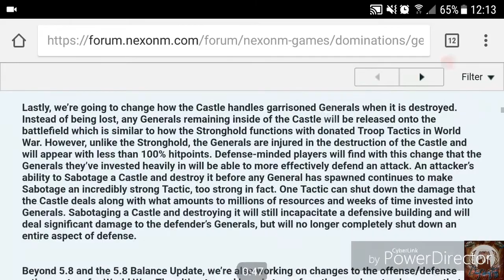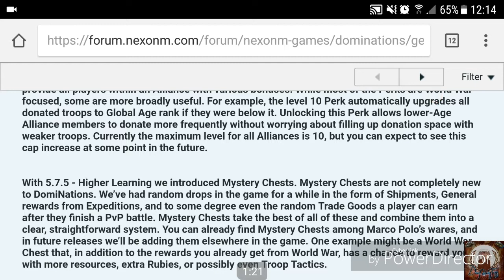#496. DomiNations Update 5.8 Preview - "Combat Intel"